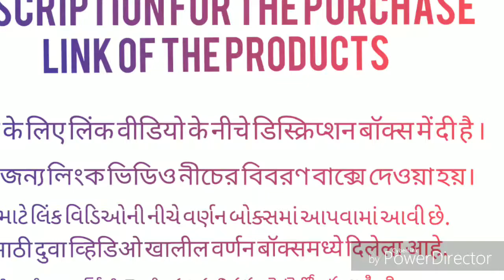latest printed lehenga designs 2019 Snapdeal buy now offer नवीनतम मुद्रित lehenga डिजाइन 2019